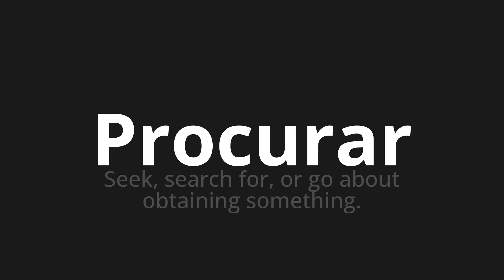How to pronounce Procurar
Master the Pronunciation of 'Procurar which means try' - which means : Seek, Search for, or Go About Obtaining Subject. 📝 with @PronunciationSpanish 🎓🗣️ - [Your Guide to Spanish]

Learn to pronounce 'Procurar' perfectly in Spanish with our easy and engaging tutorial by @PronunciationSpanish! 📖📽️ In this comprehensive video, we provide you with native speaker examples 🗣️👂 and phonetic breakdowns 🎵 to ensure you get the pronunciation just right.

How to say To procure in Spanish